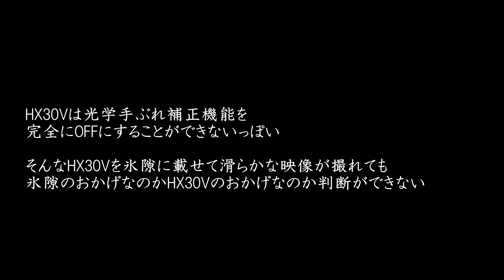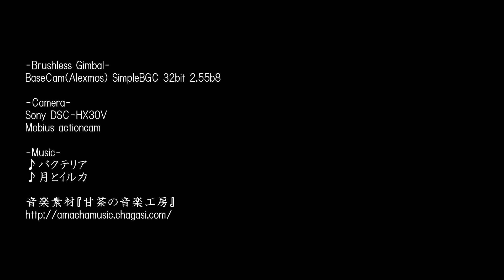DIY Brushless Gimbal 氷隙-Hsky-Prototype 32bit Mobius載っけてテスト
手ブレ機能を持たないMobiusで氷隙32bitの性能チェックです
HX30Vとあまり変わらない結果かな？

Alexmos32bitには色々不満があって
「これなら8bitの方が扱いやすい」
とまで思うことがあるんですけど
やっぱ走ってもYawブレが発生しない32bitは良いですね～

モノポッド使って超ローアングル撮影ですが
これだと脇を開いて撮影できるんで、腕がサスペンションみたいな役割を果たして上下動がマシになりました。

-Brushless Gimbal-
BaseCam(Alexmos) SimpleBGC 32bit 2.55b8

-Camera-
Sony DSC-HX30V
Mobius actioncam

♪バクテリア
♪月とイルカ